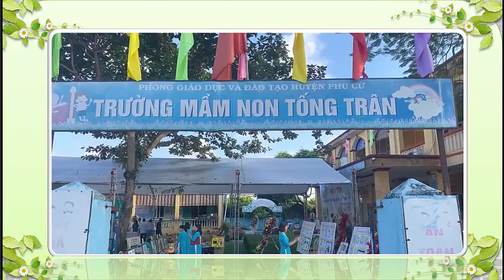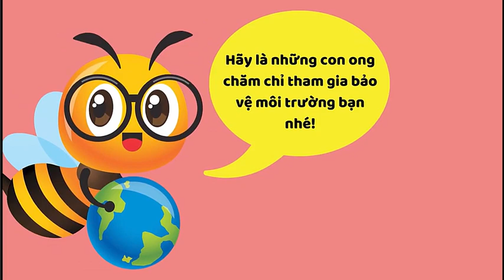Kịch bản môi trường